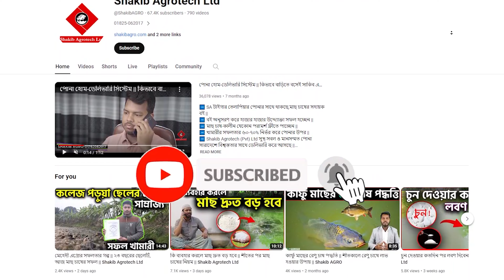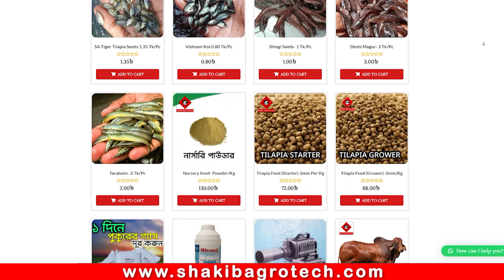১ মাস নার্সারি ৩ মাস চাষ, তেলাপিয়া হবে ৩০০ গ্রাম